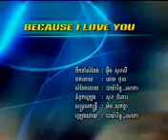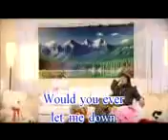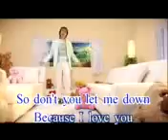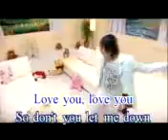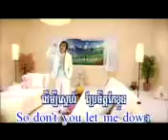HM V78 MP4 1